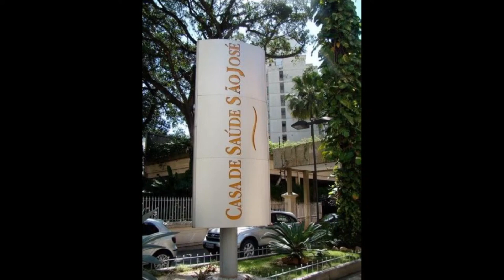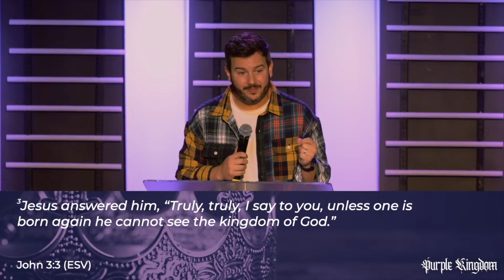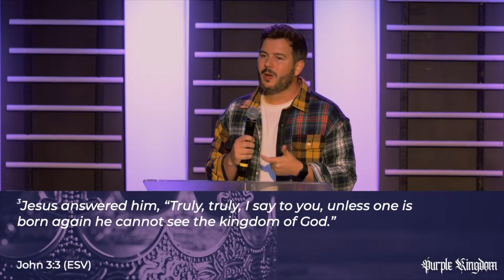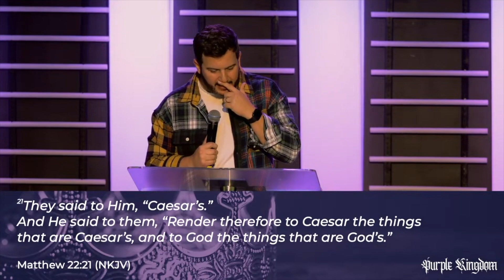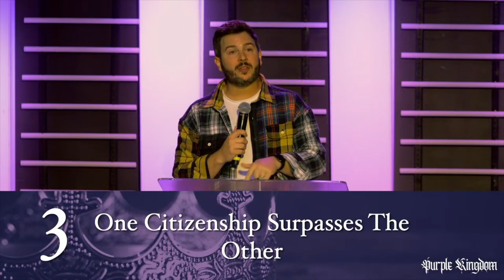Purple Kingdom: Dual Citizenship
In this message, Pastor Jonathan expounds on our duty as a citizen of God's Kingdom versus being a citizen of this nation.